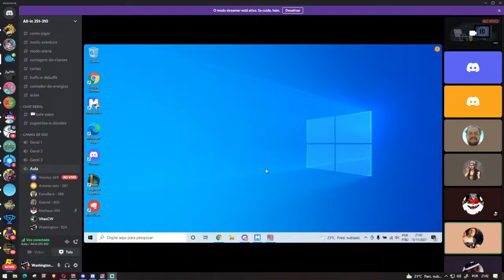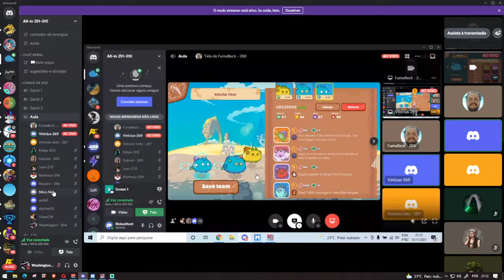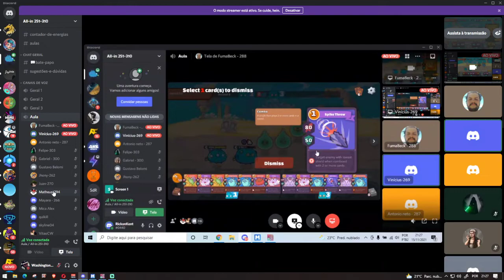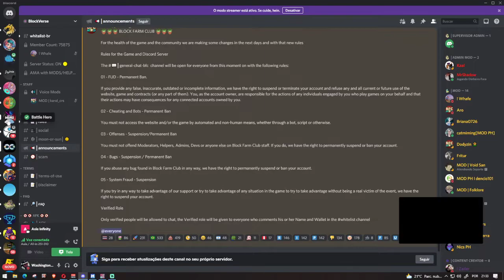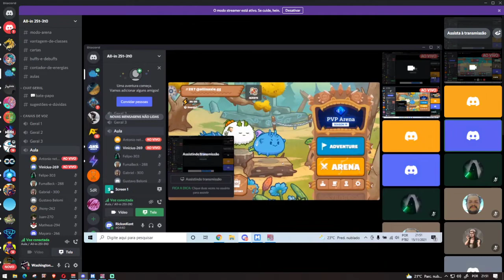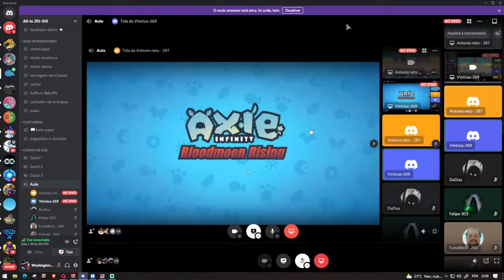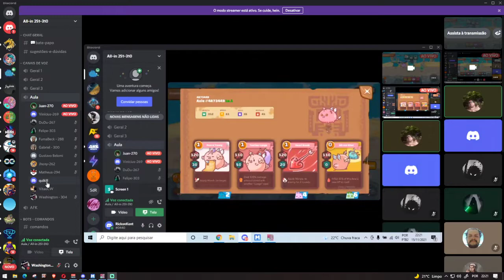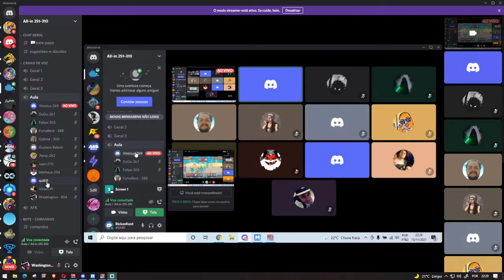#1- Aula Conhecendo o Time